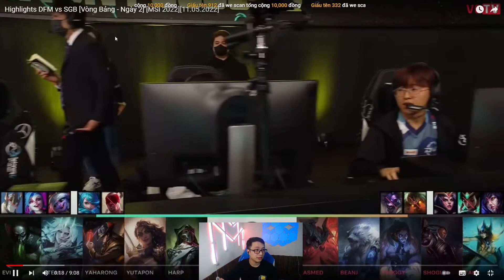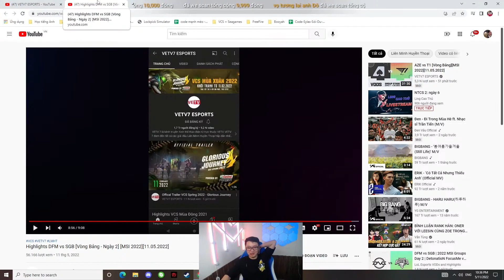REACTION MSI SGB vs DFM | NIỀM TỰ HÀO VCS | ĐỨC MẠNH MELODY